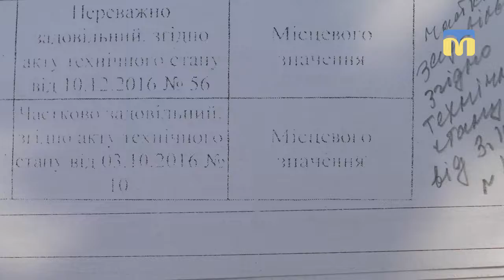Історична пам'ятка міста руйнується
Обвалюється фасад житлового будинку на вулиці Сінна, 44, що в Заводському районі
Автор: Вікторія Андрушків.
Оператор: Юлія Кускова, Ігор Чорний.